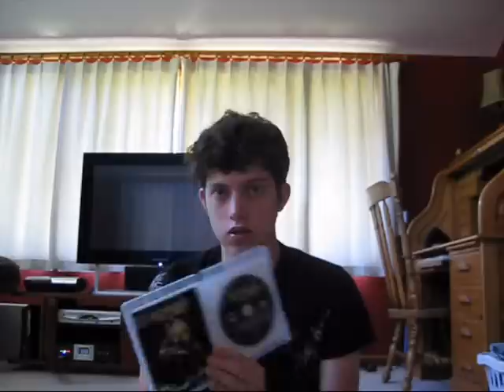PS3 Games Collection Part 2 of 3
My Dad's and my collection of PS3 games as of 6/30/10.